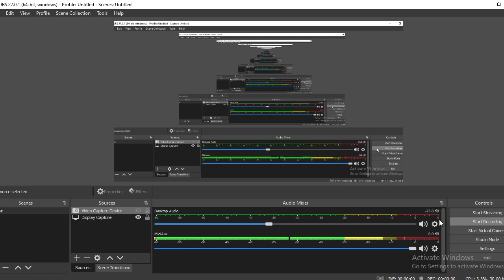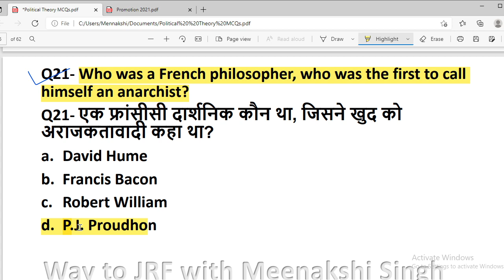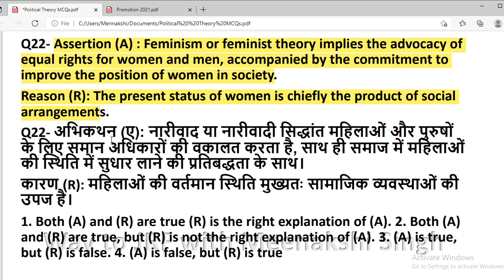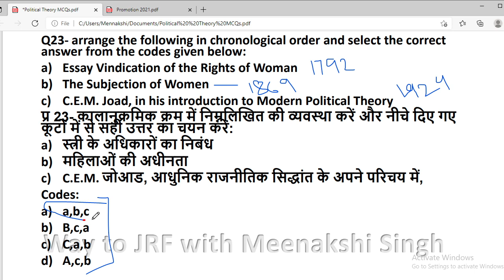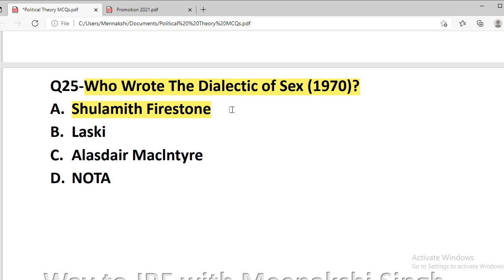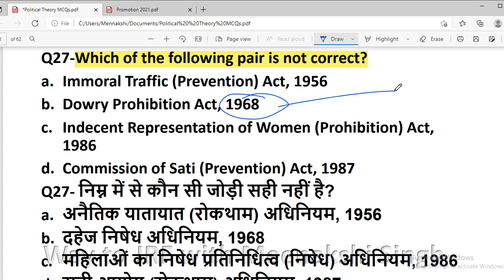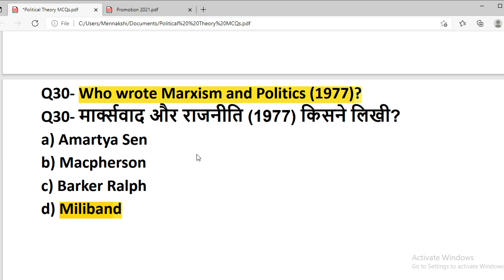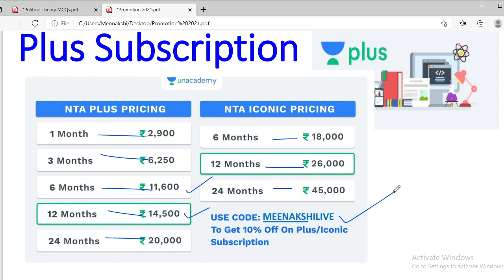Most asked Question on Political Theory I NTA UGC NET/JRF I Meenakshi Singh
In this class, Meenakshi Singh will provide in-depth knowledge on Questions through MCQs. The class will cover all concepts and would be helpful for aspirants preparing for NTA-UGC NET Exams. Learners at any stage of their preparation will be benefited by the Class. Unacademy Subscription Benefits: 1. Learn from your favorite teacher 2. Dedicated DOUBT sessions 3. One Subscription, Unlimited Access 4. Real-time interaction with Teachers 5. You can ask doubts in the live class 6. Download the videos & watch offline